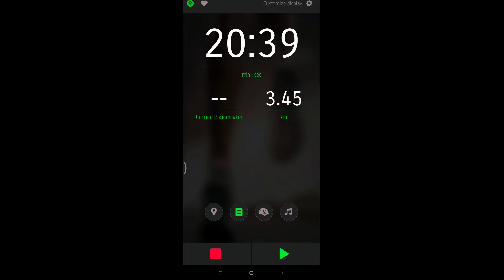1st time running in Bengaluru | Running Vlog | Traveling Vlog | Yogesh Magar Vlogs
In this video I've done vlogging while running in Bengaluru.